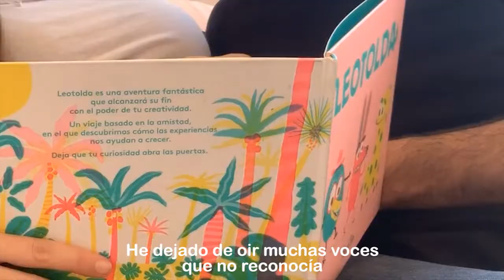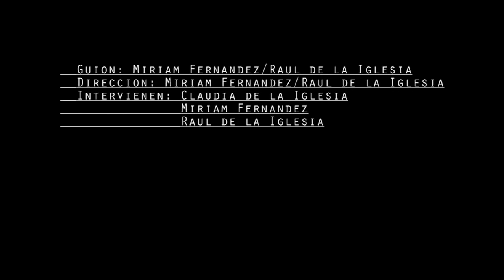EN BURBUJAS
Raúl de la Iglesia Molinero y Miriam Fernández Lara, declaran ser padres de la menor Claudia de la Iglesia Fernández y autorizan el uso de su imagen.